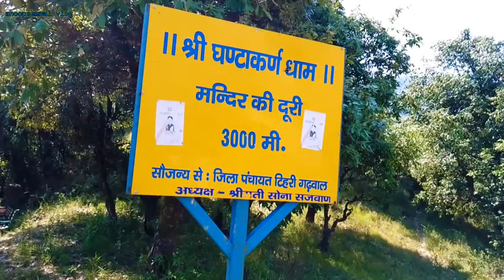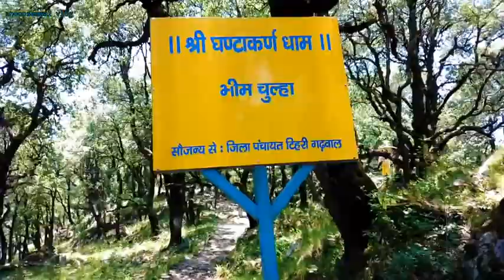श्रीघंटाकर्ण देवता दर्शन|gajaTehri Garhwal|ghantiyal devta mandir |pahadi jungleefruit ka Anand#uk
वीडियो देखने के लिए आप लोगों का बहुत-बहुत धन्यवाद यदि मेरी वीडियो पसंद आती है तो कृपया वीडियो को लाइक शेयर कमेंट जरूर करें यदि वीडियो के लिए कोई सुझाव दें तो कमेंट बॉक्स में जरूर लिखें यदि आप मेरे चैनल में नए हो तो मेरे चैनल को सब्सक्राइब करें और बैल आइकन जरूर दबाएं ताकि मेरी वीडियो आप तक पहुंच जाएं मेरे चैनल को खूब सारा प्यार दे धन्यवाद anoopsemwal vlog.